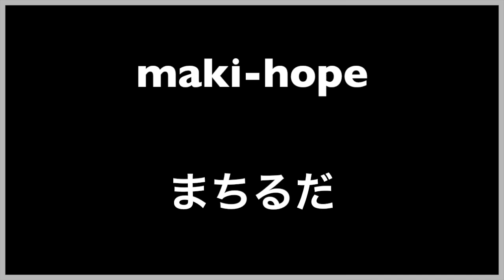Next One ネクスト１７人の写真展のPV-01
Next One　ネクスト１７人の写真展
〜ファインダーのその先で　新しい世界に出会う〜
波止場写真教室ネクストクラスは月替りのテーマや個々のオリジナルテーマで撮られたそれぞれの作品を鑑賞し意見を述べ合うことで学びや気づきを相互に生み出していくクラスです。
ただ見た目が美しい作品を披露し合う場ではありません。
自分が何を見つけてどのように感じ、それをどう表すと見る人に伝わるかという試行錯誤を、異なる視点や感性をもつ他の参加者とともに続けていく場です。
そこから自分だけの視点が養われ、見えるものが、自分の世界が、少しずつ広がっていく。
写真を撮るという行為にとどまらない刺激的な活動です。
今回、ネクストクラスに在籍する有志17人で初めてグループ展を行うこととなりました。
撮り続けることで新たな世界を開いていく、それぞれの視点でとらえた世界をどうぞごゆっくりお楽しみください。